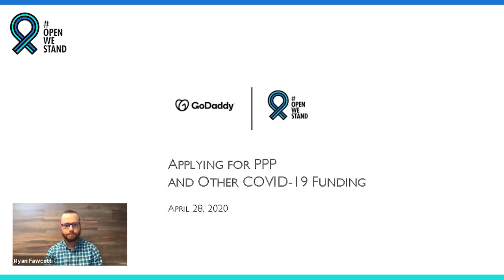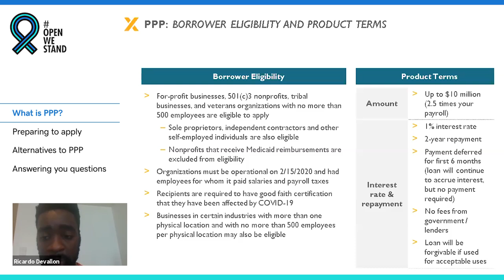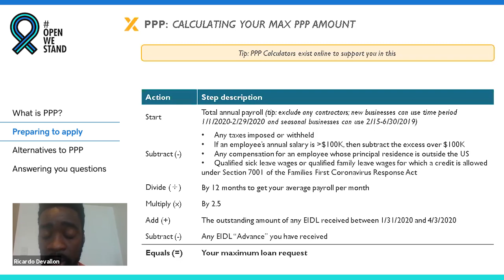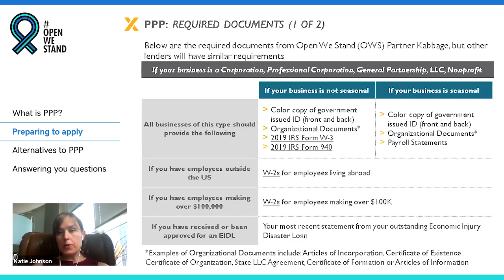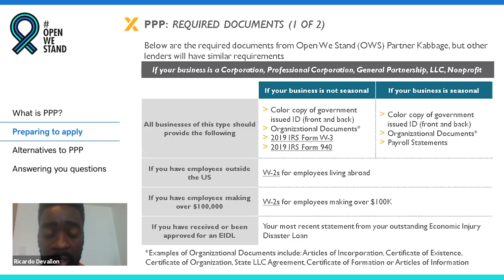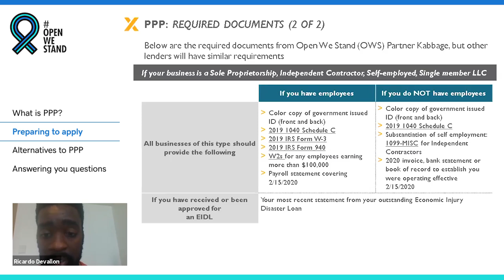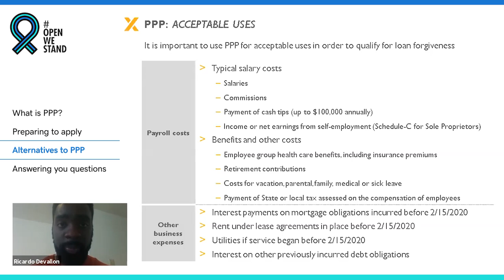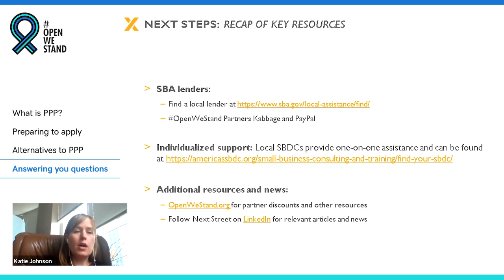Webinar: Applying for PPP and Other COVID-19 Funding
A comprehensive review of the SBA Paycheck Protection Program (PPP): how to apply, eligibility requirements and alternative funding options.

4:07 What is PPP: Program overview, eligibility and acceptable uses
10:20 Preparing to apply for the Paycheck Protection Program & PPP application process
38:51 Alternatives to PPP: Economic Injury Disaster Loan (EIDL) & other SBA loans
53:17 Q&A Session

Webinar Speakers:
Katie Johnson, Managing Associate, Next Street
Ricardo Devallon, Director - NYC Business Solutions, Next Street
Jocelyn Walters, Director, Next Street
Samantha Berg, Managing Partner, Next Street
Ryan Fawcett, Director of Strategic Partnerships, GoDaddy
Rachel Powell, Director of Brand Creative Strategy, GoDaddy